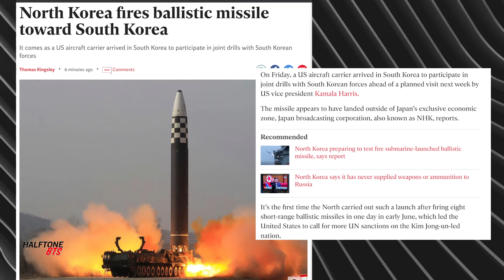Missile fired at South Korea today? | Russia Ukraine war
North Korea fires ballistic missile toward South Korea
This comes as a US aircraft carrier arrived in South Korea to participate in joint drills with South Korean forces

We strive to be your transparent source for all latest news in one place!